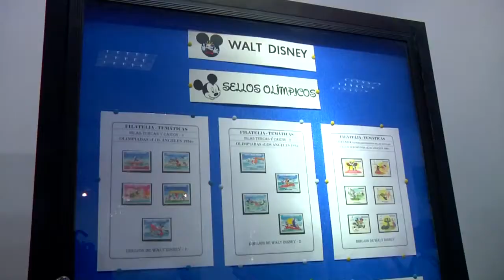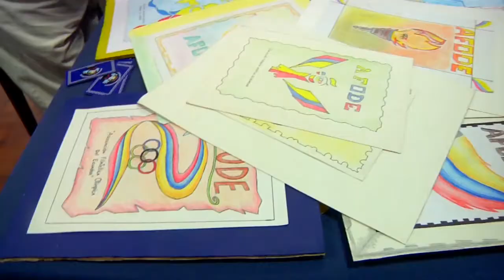FUERZA DEPORTIVA EXTREME 161 HD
Programa Deportivo de televisión, con lo más destacado del deporte nacional en sus diferentes disciplinas.
Se trasmite desde Ecuador, todos los sábados 08h30.am y Domingos 11h30.am por CNPLUS canal 34 UHF || señal abierta para Guayaquil, en la ciudad de Quito canal 35 UHF,  Y en todo el territorio ecuatoriano por el canal  75 TV Cable